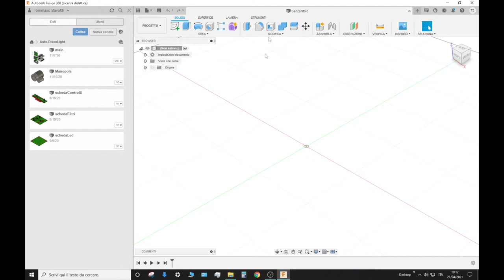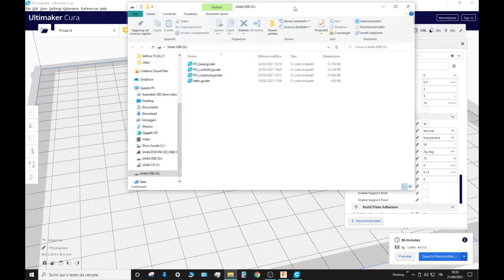Making of an Angle Bracket - AutoDiscoLight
A little time lapse of the making of two angle brackets for closing the box for my project AutoDiscoLight

Soon i'll post the entire video about the AutoDiscoLight
Bye